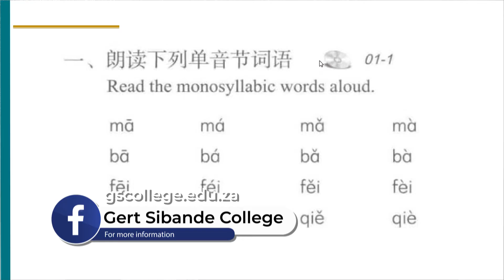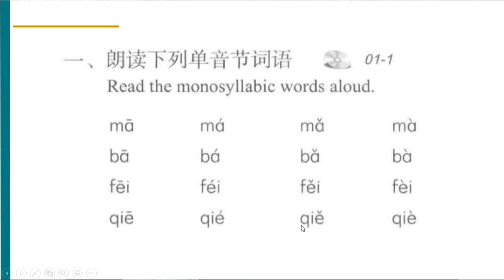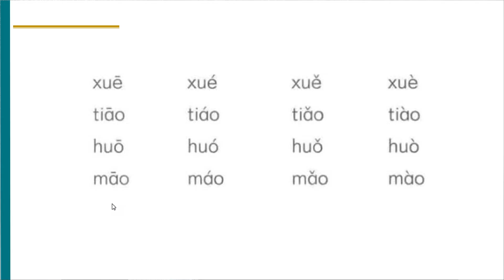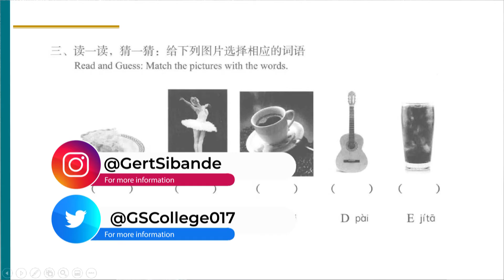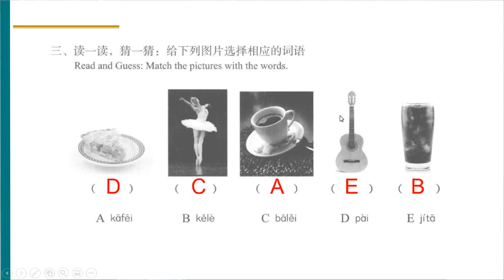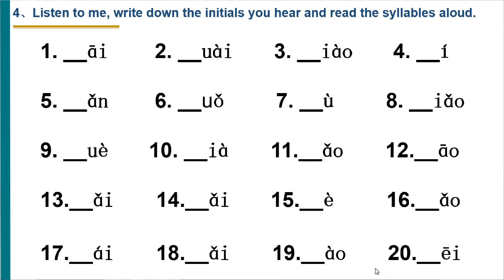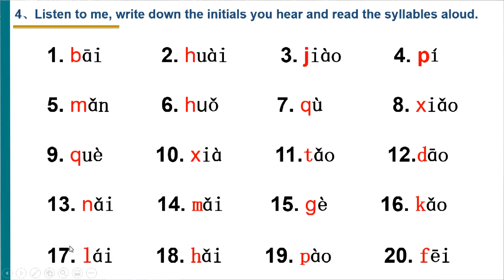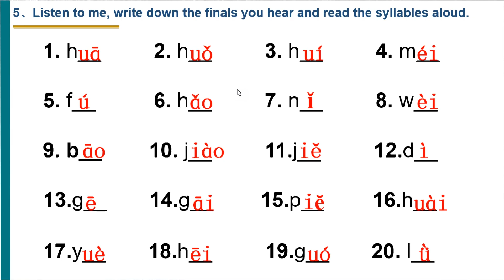TVET's COVID-19 Learner Support Program EP196 - CHINESE LANGUAGE - MANDARIN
Gert Sibande TVET College
Topic: Mandarin - Introduction (Lesson 3)

An academic response which aims to assist students to catch up during the lockdown.